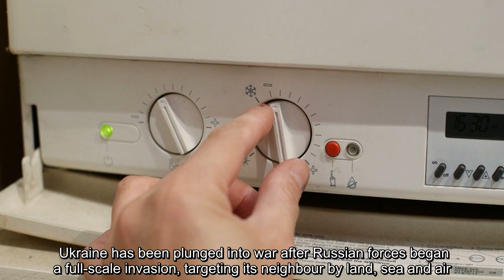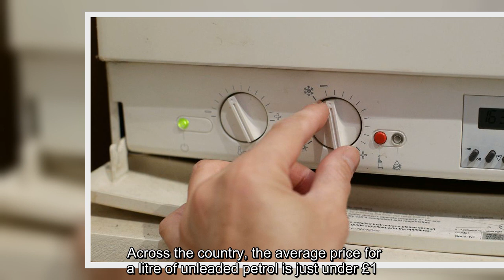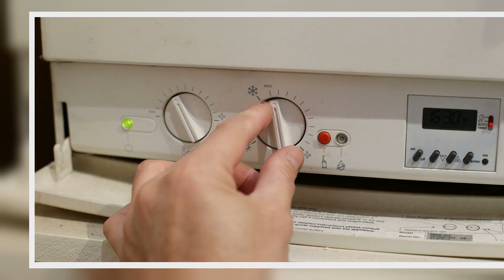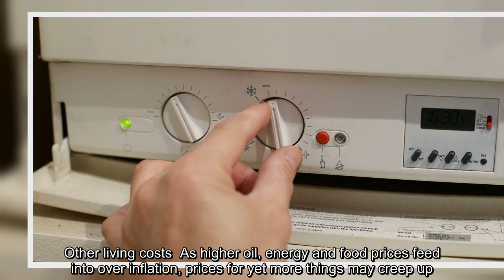How the Ukraine crisis could affect UK families, from petrol prices to food and energy costs